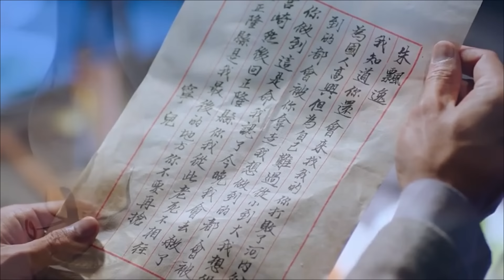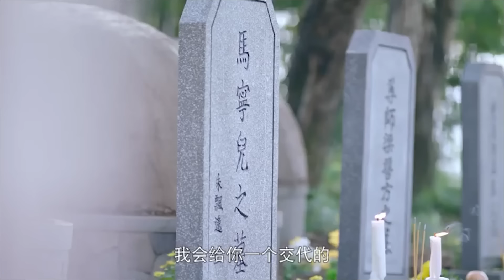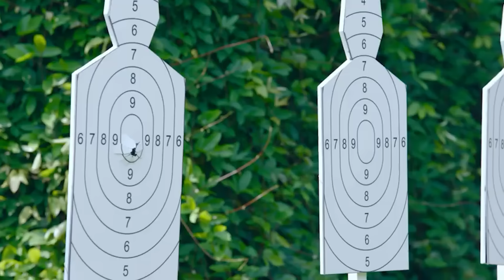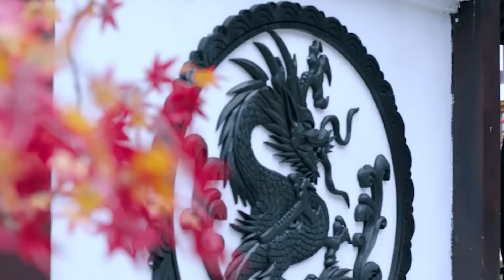⚔️【kung fu】外國大力士踢館中國武館，怎料被太極小夥打死⚔️ Kungfu丨Action丨功夫丨動作丨Tai Chi丨Chinesedrama丨中國電視劇